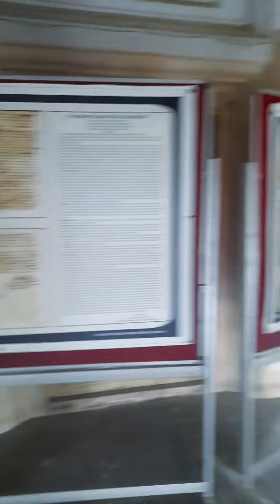रानी लक्ष्मीबाई महल। ऐसा दिखता है रानी का कमरा😱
Rani Mahal Jhansi: A Glimpse into the Royal Heritage of India
Discovering the Beauty of Rani Mahal in Jhansi: A Historical Journey
Unveiling the Untold Stories of Rani Mahal: A Treasure Trove of History
Rani Mahal Jhansi: A Living Legacy of India's Glorious Past
Exploring the Architecture and Artistry of Rani Mahal in Jhansi
Rani Mahal Jhansi: A Testimony to the Courage and Spirit of Indian Women
Journey Through the Past: Rani Mahal in Jhansi and its Significance Today
Reliving the Royal Era: A Tour of Rani Mahal in Jhansi
Rani Mahal Jhansi: An Ode to the Rich Culture and Heritage of India
Witnessing the Grandeur of Rani Mahal: A Must-Visit Destination in Jhansi.

I Am Mayank (Mechanical Engineer)
The special things of this channel is that on every milestone, budget travel series will come in it 🤗
My Passion Is Traveling 🚇✈️ 🚌, Photography📸, Videography📹 And Traveling To New Places In Any Means And Circumstances ,Travel makes travelers gain patience wisdom, perspective, appreciation, and relationships.
In This Channel, You Will Get To See Many VLOGs Which Are Related To Traveling, Nature, And Our Culture And Religies Temple And Many More Are Related To My Lifestyle (routine), Such Wonderful VLOGs Will Keep Coming To This Channel.

Rani Mahal,Jhansi,Indian architecture,Historical palace,Heritage site,Queen's Palace,Indian Rebellion of 1857,Bundela style,Mughal style,Royal residence,Cultural heritage,Frescoes,Carvings,Museums,Women's history.Uttar Pradesh,
,Northern India,Forts and palaces,Tourism,Indian history,Tourist attraction
,Architecture and artistry,Symbol of courage,Rich cultural heritage
,Heritage conservation,Cultural tourism,Indian royalty,Jhansi Kingdom,Historical significance,Architectural details.